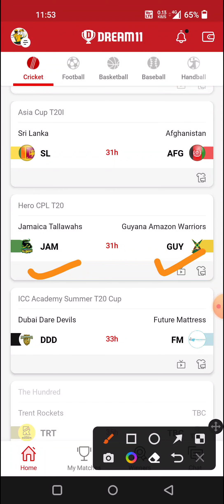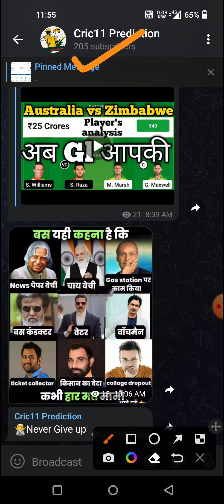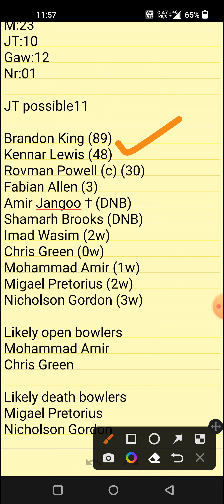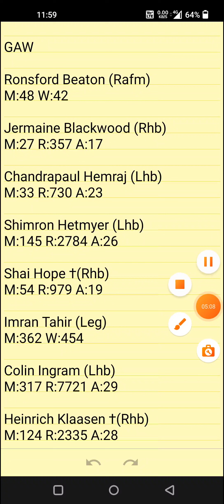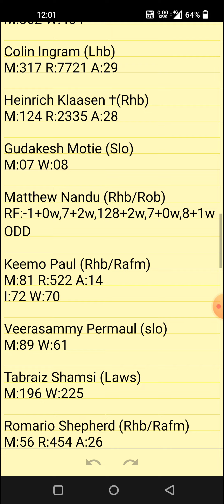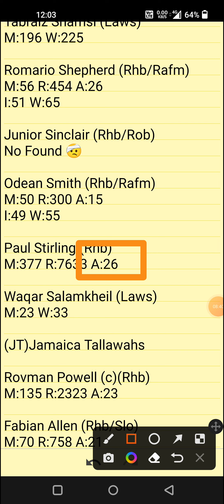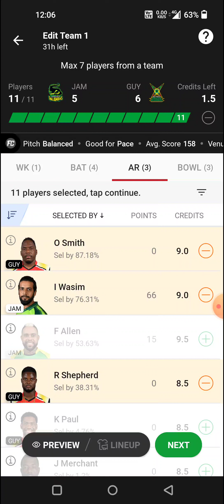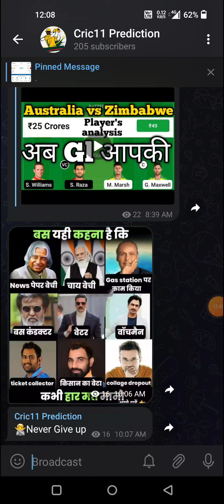jam vs guy dream11 prediction| guy vs jam dream11 team| jam vs guy cpl match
jam vs guy dream11 prediction| guy vs gam dream11 team| guy vs jam| jam vs guy cpl match

jam vs guy
guy vs jam
jam vs guy cpl match
jam vs guy dream11 prediction
guy vs jam dream11 team.
jam vs guy cpl T20
jam vs guy dream11 team prediction
guy vs jam dream11 Small league team
guy vs jam dream11 grand league team

1. This analysis is based on my
Own decision.